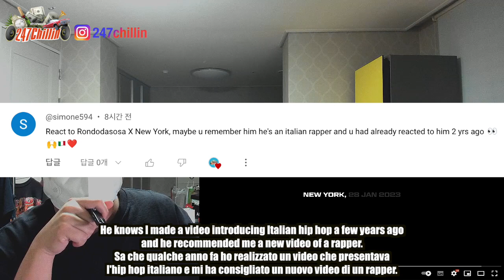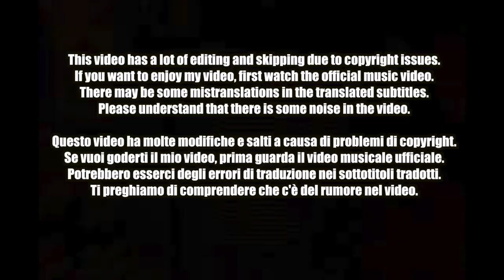🇮🇹🇰🇷🔥Korean Hiphop Junkie react to Rondo x NEW YORK (Prod. NKO ) (ITY/ENG SUB)